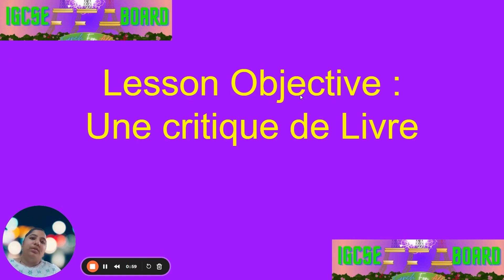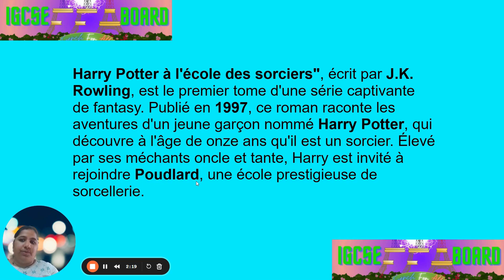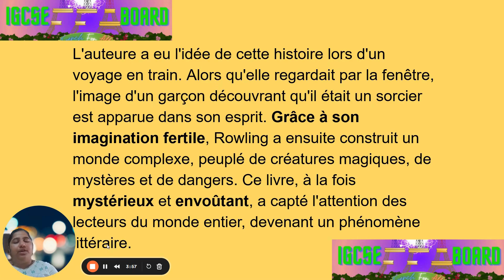Une critique de livre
Apprendre le Français : Astuces et Conseils pour Progresser ! 🇫🇷

Dans cette vidéo, je partage mes meilleures astuces pour améliorer votre français rapidement et efficacement. Que vous soyez débutant ou que vous souhaitiez perfectionner vos compétences, ces conseils pratiques vous aideront à gagner en confiance et à vous exprimer plus fluidement. Rejoignez-moi pour des exercices interactifs, des ressources utiles et beaucoup de fun !

Learning French: Tips and Tricks to Improve! 🇫🇷

In this video, I share my best tips for improving your French quickly and effectively. Whether you're a beginner or looking to refine your skills, these practical tips will help you gain confidence and express yourself more fluently. Join me for interactive exercises, useful resources, and lots of fun!